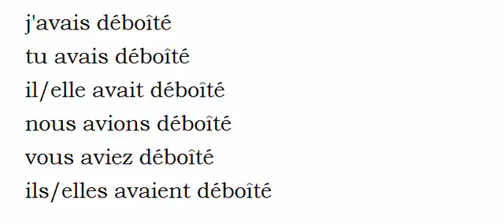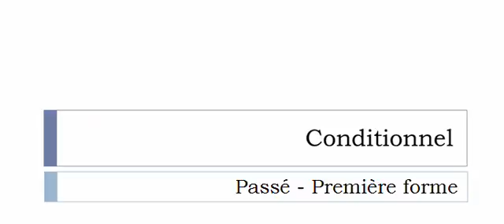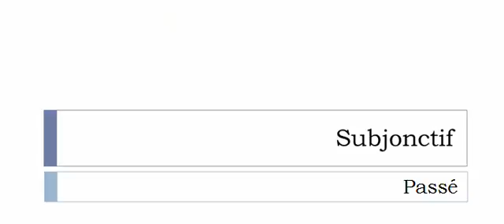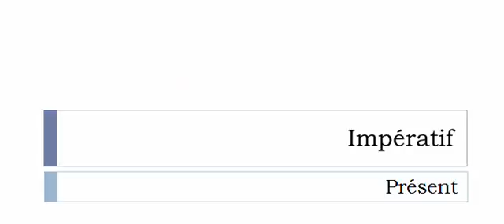Learn French conjugation with me # Verb = Déboîter